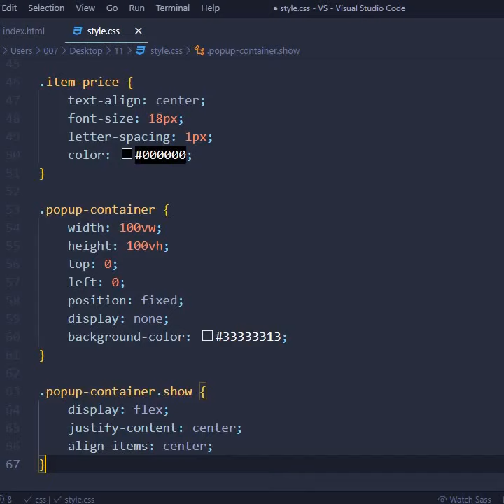E-commerce shopping cart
This is short video to show how every new added piece of code change the final result of E-commerce shopping cart. HTML, CSS and JavaScript.